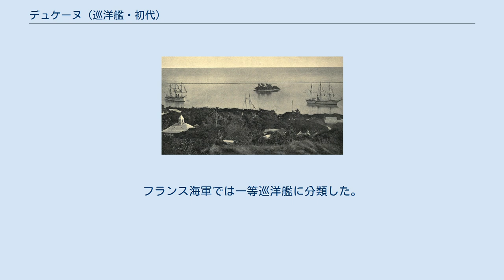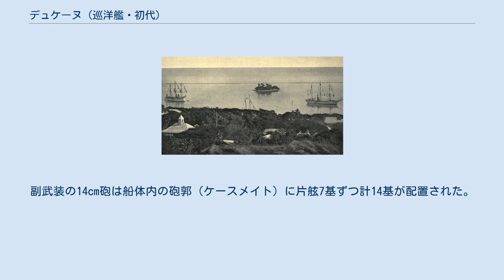デュケーヌ (巡洋艦・初代)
デュケーヌ (Croiseur Duquesne) はフランス海軍の巡洋艦で同型艦はない。
フランス海軍では一等巡洋艦に分類した。
 本艦はフランス海軍の1872年度海軍計画により大型巡洋艦2隻を整備するうちの1隻である。
海外基地の警備・通商破壊戦に従事するには長期間の海上行動を行う必要があるために船型を大型化して設計された。
基本設計は「デュゲイ・トルーアン」の大型版で材質は鉄製を踏襲、浮力確保のために水面下に突出した艦首・艦尾形状や水面上から上方に向けて強く引き絞られたタンブル・ホーム型船体が外観上の特徴となった。
高速を出すためにボイラー搭載数が増えてボイラー室は2室となり2本煙突となったのが外観の特徴となった。
装甲は持たないが、間接防御として船体を8つの水密区画を持ち、艦底部を二重底とした。
 タヒチで撮られた写真。
右側の巡洋艦は「デュケーヌ」。
これは、備砲の射界を船体で狭められずに広い射界を得ることを目的に採られた手法である。
 水線下に衝角を持つ艦首から艦首甲板上に単脚式の前部マストが建つ。
その後ろに司令塔を下部に組み込み、両脇に船橋（ブリッジ）を持つ艦橋が建つ。
船体中央部に2本煙突が建つ。
その周囲は煙管型の通風筒が立ち並び、その周囲は艦載艇置き場となっており、それらは2本1組のボート・ダビッドが片舷3組ずつ計6組で運用された。
 舷側に張り出し（スポンソン）が片舷3か所に設けられ、主砲の19cmライフル砲を単装砲架で1番から6番まで配置された。
副武装の14cm砲は船体内の砲郭（ケースメイト）に片舷7基ずつ計14基が配置された。
2番煙突の後方に2番マストと3番マストが立ち、後部甲板上に7番19cm主砲1基が配置された。